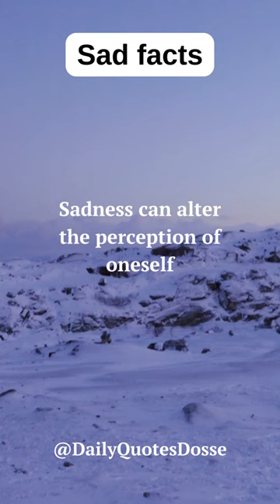"Sadness and Self-Image: A Distorted Mirror"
Examining the effect of sadness on self-perception. quote shorts short motivation